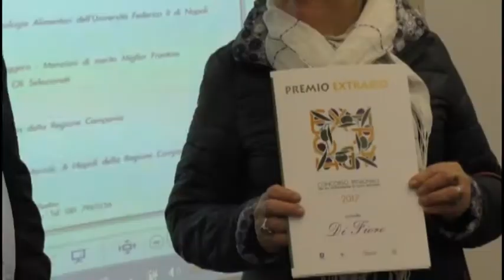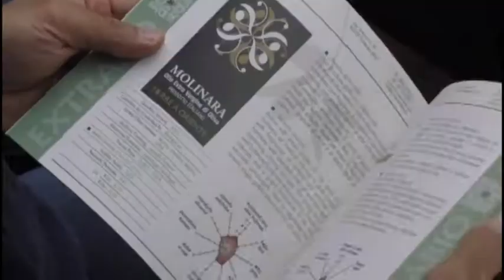ExtraBIO 2017, annata difficile per i produttori di olio /VIDEO